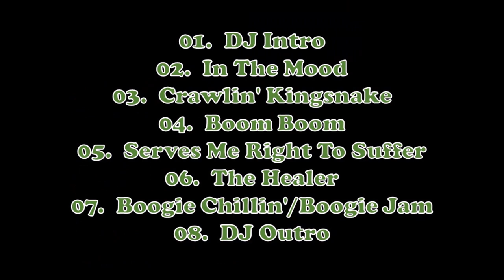John Lee Hooker & The Coast To Coast Blues Band at NSJF 1991.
John Lee Hooker & The Coast To Coast Blues Band ft. Vala Cupp aka Little Miss Dynamite!!!
North Sea Jazz Festival, Statenhal, Congresgebouw Den Haag, The Netherlands. 12th July 1991.
An AVRO's Poppodium Recording.
01. DJ Intro
02. In The Mood
03. Crawlin' Kingsnake
04. Boom Boom
05. Serves Me Right To Suffer
06. The Healer
07. Boogie Chillin'/Boogie Jam
08. DJ Outro
Vala Cupp, a brilliant but not widely known blues singer toured for nearly 15 years with blues legend John Lee Hooker. For a time she lived in a room in his Redwood City, Calif., home. During the time Cupp toured with Hooker, she would open his sets by singing a song or two with his Coast-to-Coast Blues Band, which was led by guitarist Michael Osborn. Then, during Hooker's own performance, he would bring the petite Cupp out on stage again to perform a duet of Crawlin' Kingsnake, always a hit with the crowd.

When Hooker retired from touring, and the blues scene in the San Francisco Bay Area was fading, Cupp, who had never known crossover success as a musician though she was admired among blues fans, moved to Austin in hopes of energizing her career. She found the Austin music scene a tough nut to crack, although she continued to play gigs with various bands. Financial success eluded her, and she worked a series of day jobs.

Cupp had suffered for years from bipolar disorder. Although surrounded by a circle of close friends in Austin and in frequent touch by e-mail and phone with many friends around the nation, she had become increasingly withdrawn. Amy Skoczen, one of her Austin friends and partner in the band Chicken Plate, said that Cupp had gone through periods when she would not answer the phone or her door. "More than once I called the police to get her door open," Skoczen said.

Mike Kappus, owner of the Rosebud Agency in San Francisco, met Cupp when he was managing Hooker and remained a friend thereafter. "We stayed in touch on a regular basis and had exchanged e-mails shortly before she died," Kappus said. "The latest exchanges were more about her work with animal rights, but she mentioned that she was going to send me some demos and joked about being a late bloomer. Cupp wrote: "I feel very much alone, but the up side of that is that I can kiss my dogs on the lips (eeeww) and look 'em in the eye. The cat is another story, I think she wants me dead."

Cupp was an active supporter of animal rights. She signed all her e-mails "Vala, Booger, Fooey & Sybil." Booger and Fooey were her dogs, Sybil her cat. Born in San Luis Obispo, Calif., Cupp's stage debut was at age 5, in The Seven-Year Itch. She started singing in folk-rock bands when she was 14. She was 15 when she first heard a Bessie Smith recording, and the course of her life was set. "It really struck me big-time," she said in a 1991 interview with the San Jose Mercury News. She said she had become fascinated by "the most macabre tunes," like Electric Chair Blues, Blue Spirit Blues and Evil-Hearted Me. "I never have been one for pretty songs. The strong ones are a kick in the butt to sing, and they're a strong emotional release," she said.

Cupp was petite but had an enormous, powerful voice that made her seem a giant on stage. She performed with Hooker on major stages around the world, and with other bands in many Bay Area blues and rock clubs in the 1980s and '90s. Michael Osborn, who worked with Cupp on several recordings and in various bands, said, "Vala was a warm, witty, charming, outgoing, extremely talented and loyal friend. I was always in awe of the way she could belt out a blues tune. I and countless other folks will not only miss her talent on this Earth, but I know all of us who knew her have lost a dear friend. I will miss her for as long as I live."

On her 1990 album, One Thing on My Mind, Cupp sang a duet with Hooker of his song Crawlin' Kingsnake, probably the best version of that song ever recorded. She appeared on several other albums as a guest, and was at work on a John Lee Hooker tribute album at the time of her death.

She died Oct. 31 in her Austin, Texas, home. Her death was ruled a suicide. She was 51. Amy Skoczen found Cupp's body Nov. 4. A preliminary report from the Travis County Forensic Center lists the cause of death as asphyxia by hanging. The death has been determined by the medical examiner and Austin police detectives to be a suicide. Cupp's friends were surprised that she had not made provision for her pets at the time of her death. (The pets were than in the care of friends and family.)

Source: John Orr, Knight Ridder Newspapers, Published Tuesday, November 29, 2005.